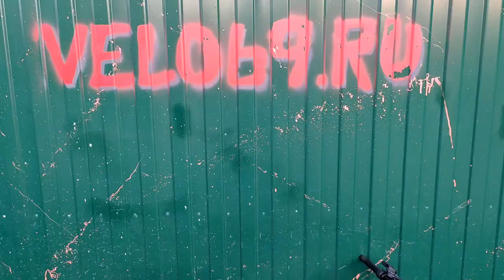По заказу клиента делаем из классического велосипеда МИНСК - городскую ракету GT